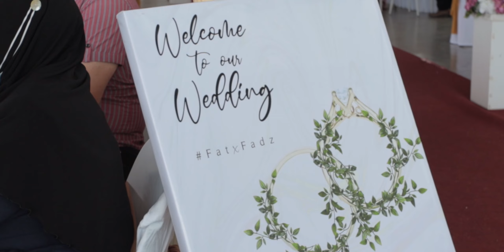The Reception of Fatihah + Fadzlan